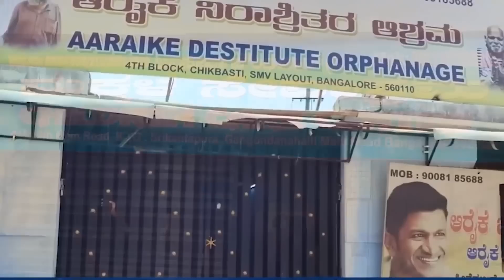vrishabha rashi kannada August maasa bhavishya | ವೃಷಭ ರಾಶಿ ಆಗಸ್ಟ್ ಮಾಸ ಭವಿಷ್ಯ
ನಮಸ್ಕಾರ,
ದಿನಾಂಕ 01/08/2023 ಮಂಗಳವಾರ ಹುಣ್ಣಿಮೆ ದಿನ , ನಮ್ಮ ಯಾಗಶಾಲೆಯಲ್ಲಿ..

1)ಶ್ರೀ ತ್ರೈಲೋಕ್ಯ ಮೋಹನ ಕರ ಮಹಾ ಗಣಪತಿ ಹೋಮ

2) ಶ್ರೀ  ಕಾರ್ತ್ಯವೀರ್ಯಾರ್ಜುನ ಹೋಮ

3)ಶ್ರೀ ಆಶ್ಲೇಷಾ ಬಲಿ  -ಸರ್ಪ ಶಾಂತಿ ಹೋಮ

4)ಶ್ರೀ ಸಂತಾನ ಗೋಪಾಲ ಹೋಮ

 5) ಶ್ರೀ ಗುರು -ಶನಿ ಶಾಂತಿ ಸಹಿತ ಮಹಾ ನವಗ್ರಹ ಶಾಂತಿ ಹೋಮಗಳು ನೆಡೆಯುತ್ತಿದೆ ಆದ ಕಾರಣ ನಿಮ್ಮ ಹೆಸರು ಈ ಹೋಮ ಪೂಜೆಗಳಲ್ಲಿ ಸಂಕಲ್ಪ ಸೇವೆಗೆ ನೀಡಲು ನಿಮ್ಮ
ಹೆಸರು
ಗೋತ್ರ (ತಿಳಿದಿದ್ದರೆ ಮಾತ್ರ )
ನಕ್ಷತ್ರ (ತಿಳಿದಿದ್ದರೆ ಮಾತ್ರ )
ರಾಶಿ ಹಾಗೂ ಪ್ರಸಾದ ಕಳುಹಿಸಲು ನಿಮ್ಮ ವಿಳಾಸ ನಮ್ಮ office ನಂಬರ್
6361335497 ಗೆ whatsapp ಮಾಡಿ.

ಸಂಕಲ್ಪ ಸೇವೆ ಹಾಗೂ ಹೋಮ ಪೂಜೆ ನಮ್ಮ youtube channel

 ನಲ್ಲಿ live ಇರುತ್ತದೆ ಇಲ್ಲಿ ನೀವು live ನಲ್ಲಿ ನಿಮ್ಮ ಹೆಸರು ಸಂಕಲ್ಪ ಆಗುವುದು ನೋಡಬಹುದು  ಹಾಗೂ ಪ್ರಸಾದ ರೂಪವಾಗಿ ನಿಮಗೆ india speed post  ಮೂಲಕ ಹೋಮದ ಭಸ್ಮ, ಅಭಿಮಂತ್ರಿತ

"ತ್ರಿಶಕ್ತಿ ಉಂಗುರ "

           ಹಾಗೂ ಎಲ್ಲಾ ಹೋಮಗಳಲ್ಲಿ ಅಭಿಮಂತ್ರಿಸಿದ ತಾಯತ ಪ್ರಸಾದ    ಹಾಗೂ

 ಅರಿಶಿನ ಪ್ರಸಾದಗಳನ್ನು ಕಳುಹಿಸಲಾಗುವುದು

ಹೋಮದ ಸಂಕಲ್ಪ ಸೇವೆ
1251/-